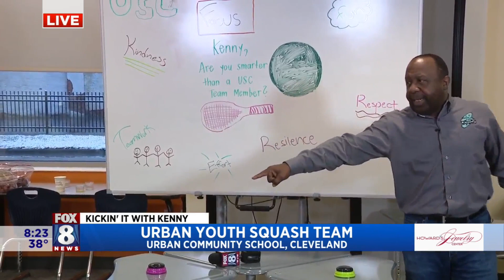Urban Squash Cleveland uses game of squash to help kids succeed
Urban Squash Cleveland is a unique youth development program that teaches the sport of squash to Cleveland youngsters, but the skills learned extend far off the squash court. Fox 8's Kenny Crumpton highlights the program.